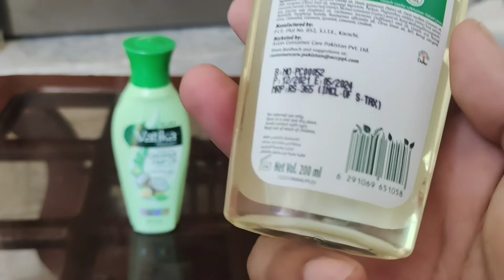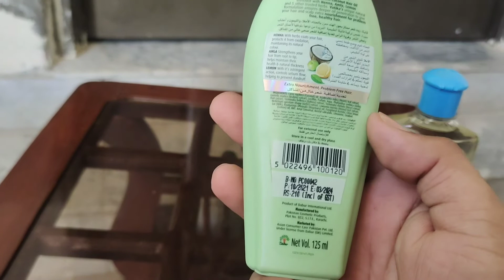Vatika coconut hair oil || Best oil for hair fall control || vatika hair oil for hair growth.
Vatika coconut hair oil || Best oil for hair fall control || vatika hair oil for hair growth.Entertaim & beauty care